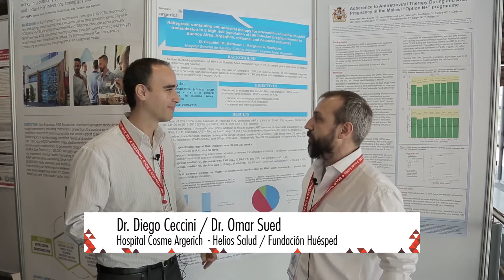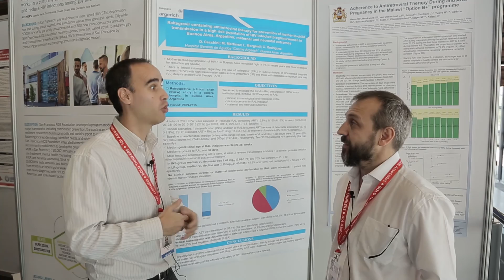Uso de Raltegravir en mujeres embarazadas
Omar Sued conversa con Diego Ceccini, del Hospital Argerich y Helios Salud, sobre el trabajo presentado en AIDS2016 sobre el uso de Raltegravir en mujeres embarazadas.